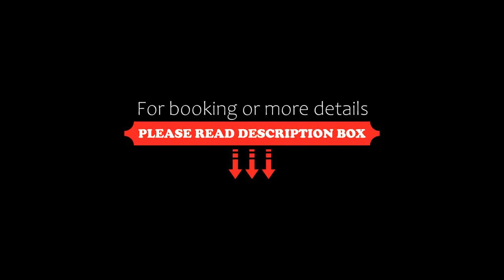Nárcisz Vendégház 2, Mezőkövesd, Hungary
About Property:
Set within the Zsórifürdő district in Mezőkövesd, Nárcisz Vendégház 2 has air conditioning, a patio, and inner courtyard views. This property offers access to a balcony, free private parking and free WiFi. The property is non-smoking and is located 23 km from Eger Basilica.

The holiday home comes with 3 bedrooms, 2 bathrooms, bed linen, towels, a flat-screen TV with satellite channels, a dining area, a fully equipped kitchen, and a terrace...
Property Type: Hotel
Address: 3400 Mezőkövesd, 6 Nárcisz utca, Hungary
Searching For
1. Nárcisz Vendégház 2 - Mezőkövesd - Hungary
2. Nárcisz Vendégház 2 - Mezőkövesd - Hungary Address
3. Nárcisz Vendégház 2 - Mezőkövesd - Hungary Rooms
4. Nárcisz Vendégház 2 - Mezőkövesd - Hungary Amenities
5. Nárcisz Vendégház 2 - Mezőkövesd - Hungary Offers and Deals
Audio Credit:
Track Title: Blank Slate
Artist: VYEN